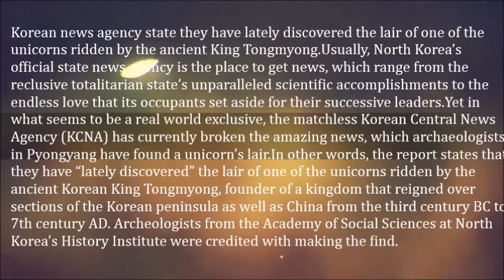Unicorn Lair Discovered In North Korea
Korean news agency state they have lately discovered the lair of one of the unicorns ridden by the ancient King Tongmyong.
Usually, North Korea’s official state news agency is the place to get news, which range from the reclusive totalitarian state’s unparalleled scientific accomplishments to the endless love that its occupants set aside for their successive leaders.

Yet in what seems to be a real world exclusive, the matchless Korean Central News Agency (KCNA) has currently broken the amazing news, which archaeologists in Pyongyang have found a unicorn’s lair.
In other words, the report states that they have “lately discovered” the lair of one of the unicorns ridden by the ancient Korean King Tongmyong, founder of a kingdom that reigned over sections of the Korean peninsula as well as China from the third century BC to 7th century AD.

Archeologists from the Academy of Social Sciences at North Korea’s History Institute were credited with making the find.